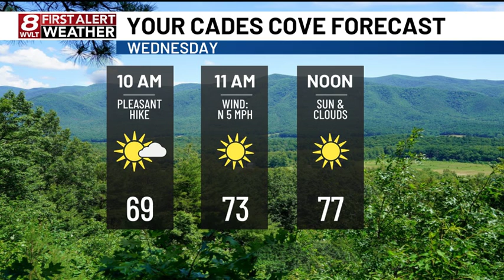cadescove Weather for Wednesday 9.18.24